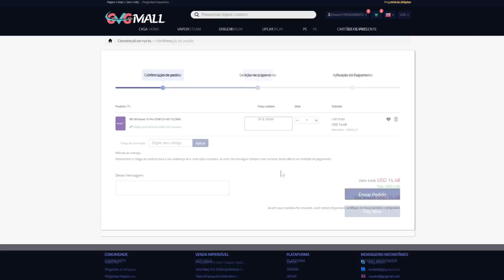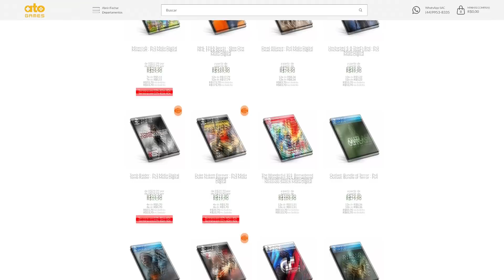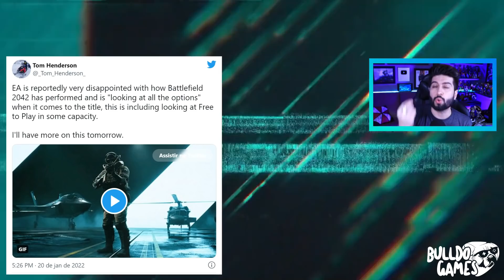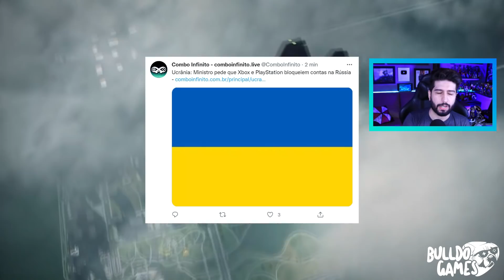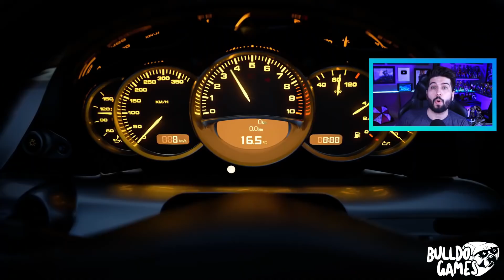BF 2042 GRÁTIS P/SEMPRE NO PS4 CONFIRMADO ?! E MAIOR BANIMENTO DE CONTAS DO PS4 e XBOX !!!